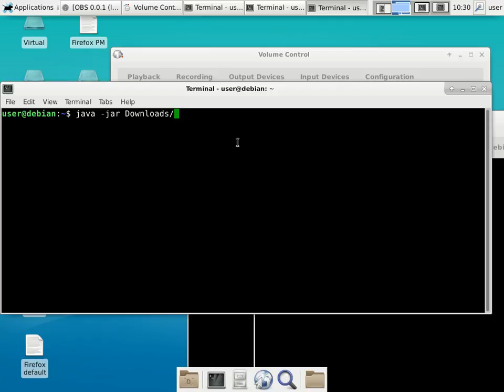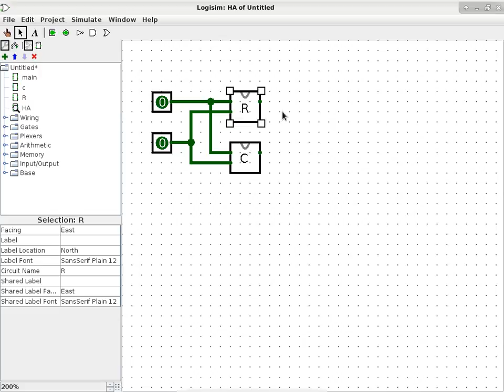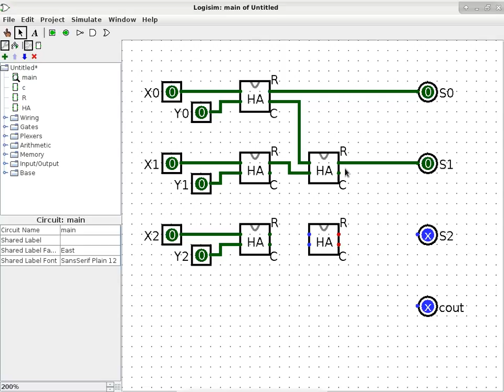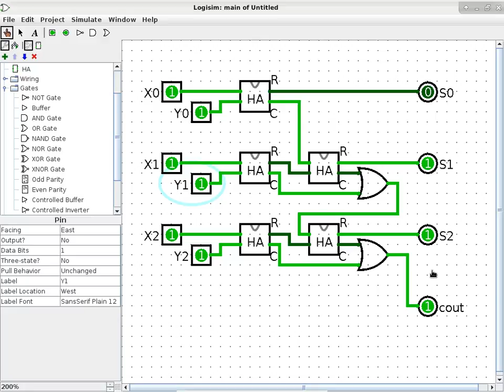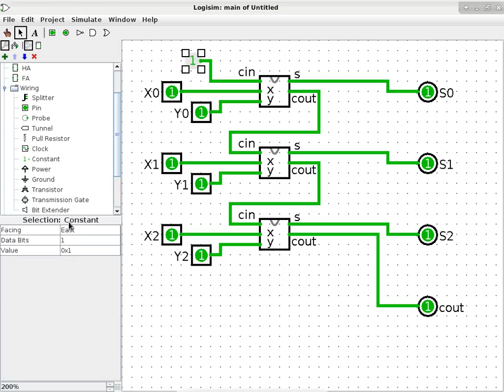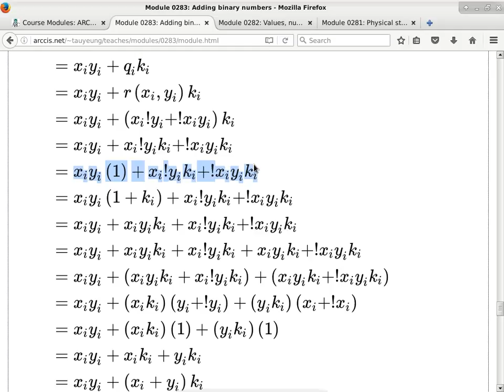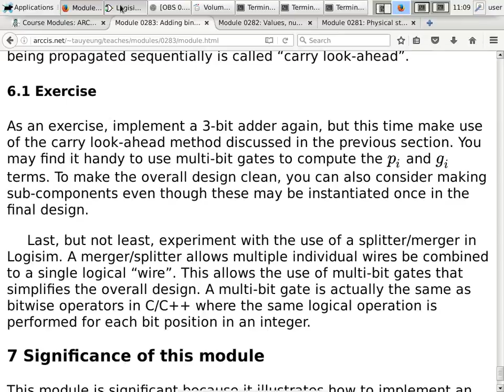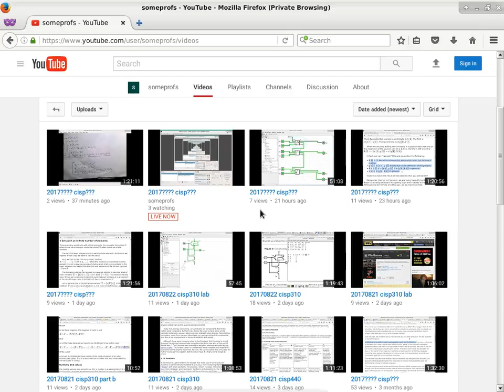20170824 cisp310 lab